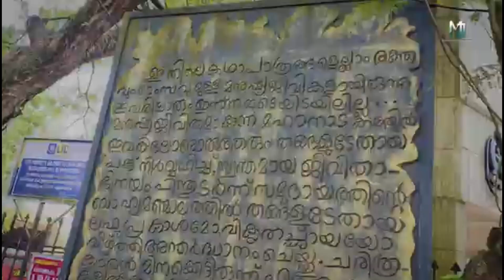October 21, 2024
ഒരു പച്ചയായ യാഥാർഥ്യം പാട്ടിലൂടെ

പട്ടാപകൽ ചൂട്ടും കത്തിച്ചു/pattapakal choottum kathich

ആലാപനം :Yoonas Muvattupuzha